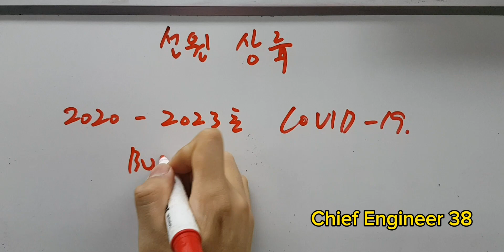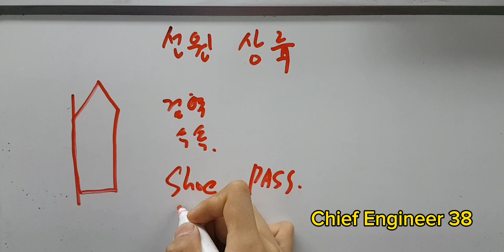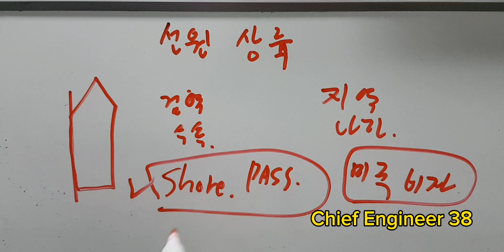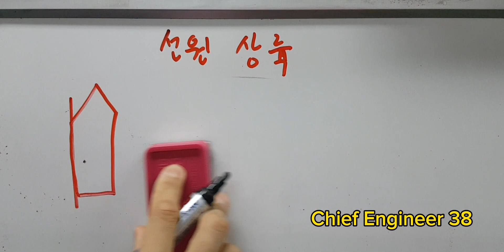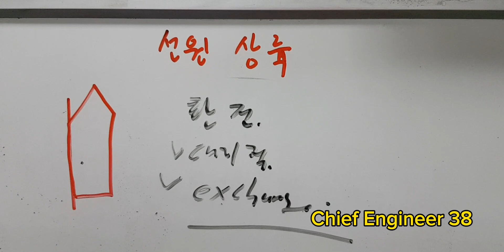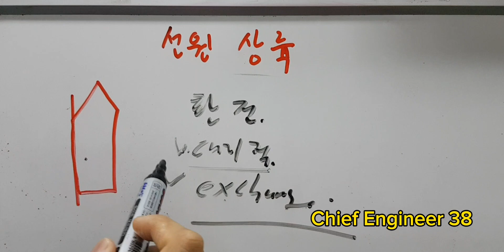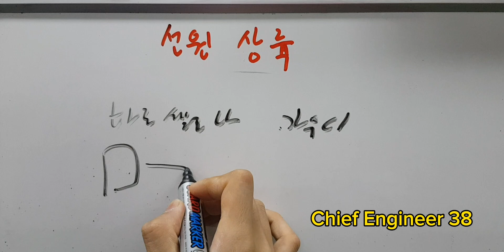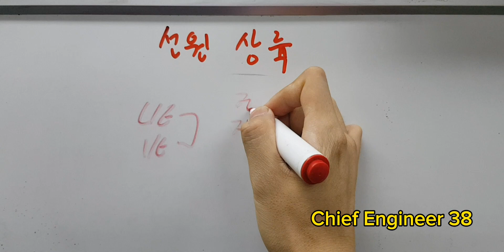요즘 외국항에서 어떻게 상륙을 나갈까? | 택시타고 환전하는 방법 | 귀찮으면 XX점이 짱이지!!